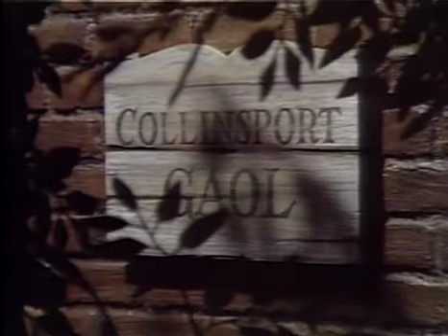Episode 408 Season 68'